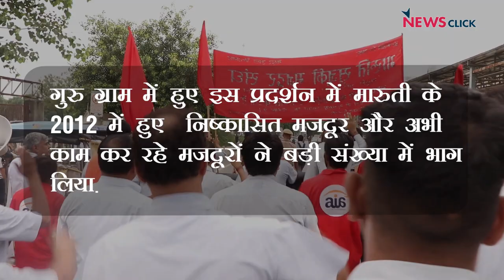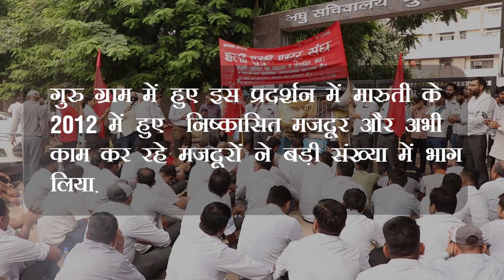मारुति के प्रबंधको से आज भी हक़ की लड़ाई जारी, 11 साल से मांग रहे इंसाफ़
गुरुग्राम में 18  जुलाई को एक बार फिर मारुति सुजुकी के मज़दूरों  ने किया धरना प्रदर्शन। यह मज़दूर 11 साल से  इंसाफ़ मांग रहे हैं। उनकी मुख्य मांग ये है कि जिन कर्मचारियों को काम से निकाला गया था उनको वापस लें और जिन लोगों पर केस चल रहा है उन मज़दूरों पर से मुकदमा हटाया जाये।